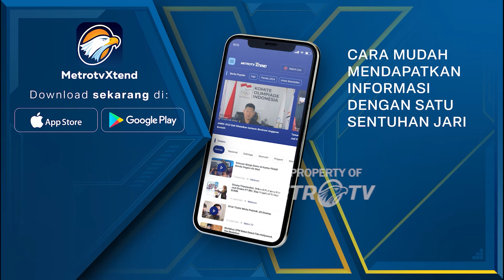Jajaran Sat Lantas Polres Garut Amankan Ribuan Knalpot Brong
MetroTV, Lebih dari seribu lima ratus knalpot brong dan knalpot bising yang masih terpasang di ratusan sepeda motor Selasa (23/01) diamankan oleh jajaran satuan lalu lintas atau sat lantas Polres Garut, Jawa Barat. Knalpot bising yang diamankan oleh petugas ini merupakan hasil razia dalam kurun waktu tiga pekan.